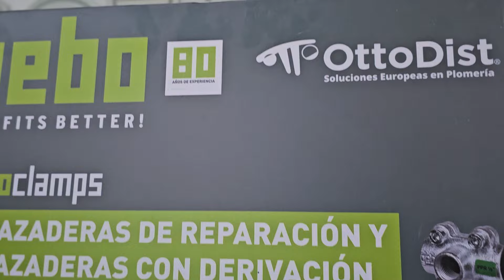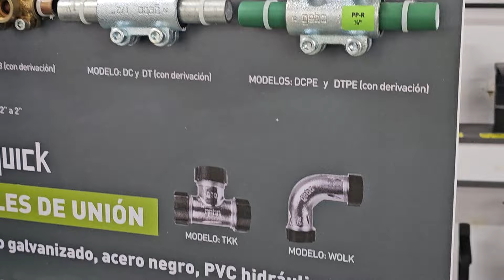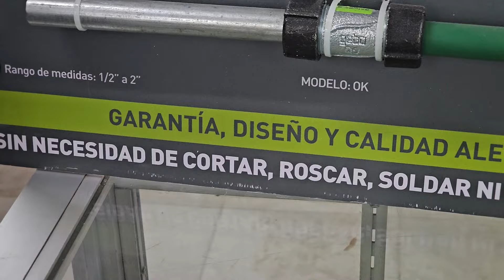CÓMO CONECTAR TUBERIA DE DIFERENTES MATERIALES | SOLUCIÓN PROFESIONAL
CÓMO CONECTAR TUBERÍA DE DIFERENTES MATERIALES

Ya sabes que en Ferretería y Plomería Azteca estamos para ayudarte. Es por eso que hoy te traemos este vídeo tutorial de cómo conectar tubería de diferentes materiales de una forma fácil, rápida y económica. 🙌🙌🙌

Estamos ubicados en León Guanajuato. México.